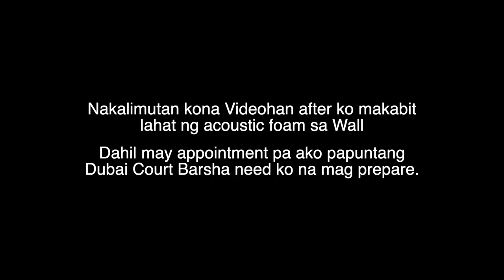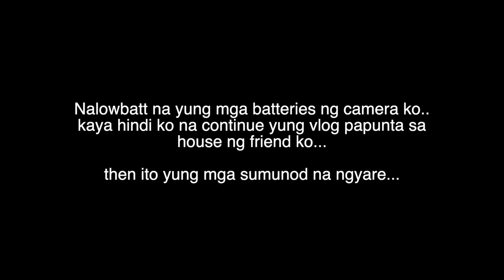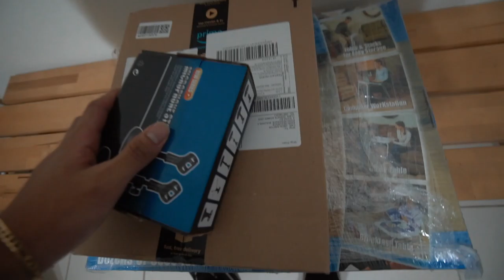How to Setup Mini Recording Studio - Part 3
Turn your BUNK BED into a Mini Recording Studio! Part 3
"Installing Acoustic Foams | BUNK BED PROJECT - Day 3"

I want to have a Home Recording Studio but i only have less space so I decided to Turn my BUNK BED into a Mini Recording Studio.

Whats my Studio Gears?
-Presonus Audiobox 96 Audio Interface
-Presonus Eris 3.5 Speakers
-Presonus H7 Condenser Microphone
-Presonus M7 Condenser Microphone
-Akai MPK Mini Mk2
-Novation Launchpad Mini mk2"
-Pioneer DDJ SR2